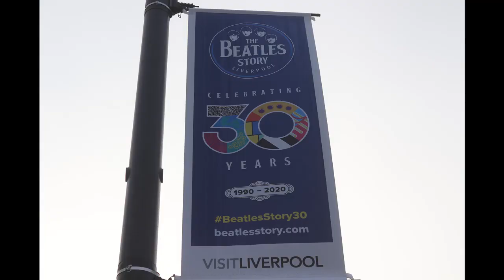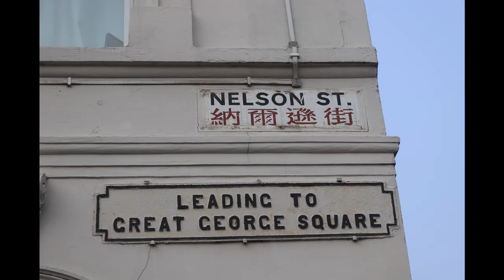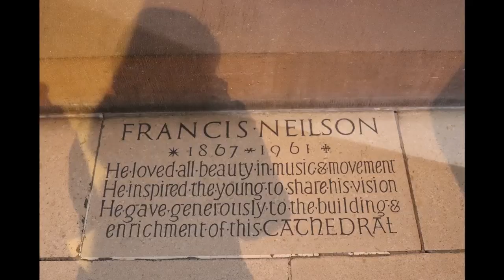Redneck Roadhouse I Saw Her Standing There Photos Janet Morris Parr Street Studios Liverpool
Redneck Roadhouse - I Saw Her Standing There (Beatles) Slideshow Janet & Phil Morris - Parr Street Studios Liverpool 19 Jan 2020.